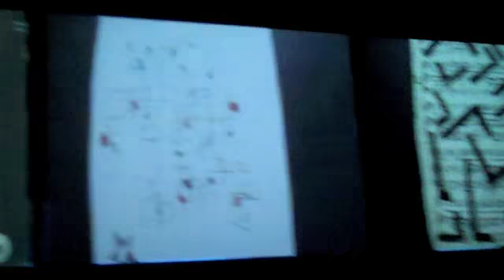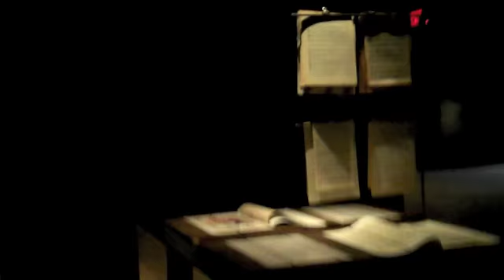Suzanne Bocanegra: I Write the Songs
Suzanne Bocanegra's I Write the Songs is extremely elaborate, highly varied and conceptually demanding—and that's just what you get from looking at it. One of two simultaneous exhibitions at SITE Santa Fe, Bocanegra's multimedia installation pieces combine painting, assemblage, music, math, performance art and art history, among other elements.